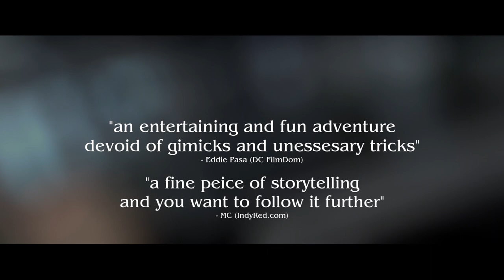The Unearthing (2015) - Final Official Trailer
After moving to a new town for the summer, an adventurous teenage girl unearths a supernatural mystery with the help of two local outcasts while something dark festers between the lines.

Trailer Song "Mind Heist - Birth of an Idea" by Zack Hemsey courtesy of Pusher Music.